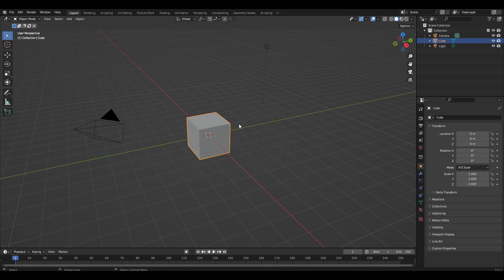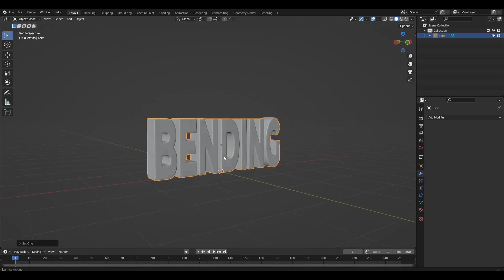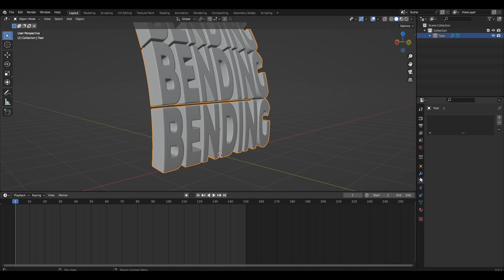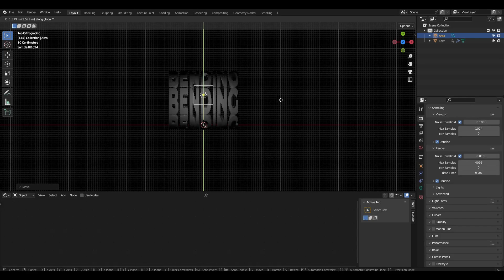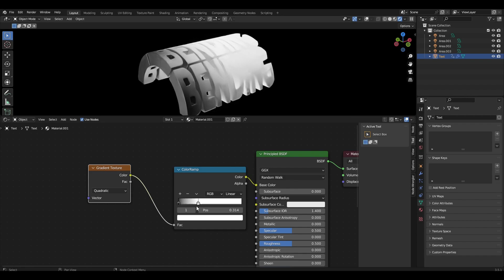Text bending animation in Blender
Hi all, this is a tutorial on how to create a text bending animation. Enjoy watching it, everyone.